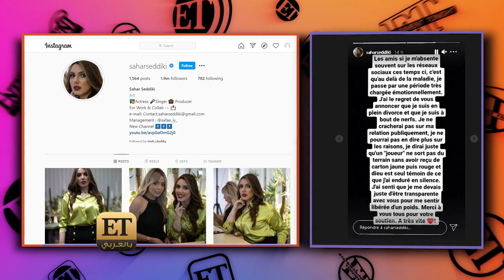سحر صديقي تكشف تفاصيل طلاقها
🎤 “ما سمحتش لنفسها انها تعيش في حياة فيها ظلم”، ومن الطبيعي أن تشعر سحر صديقي بحالة ضعف بسبب إنفصالها … فما تفاصيل طلاقها والأسباب ؟! تابعوها